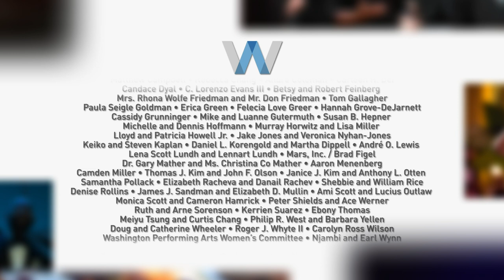The 2020 Reggie Award - Washington Performing Arts' Children of the Gospel Choir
Congratulations to Madison Littlejohn, recipient of the 2020 Reggie Award!

We are grateful to the members of the
Gospel Programs Committee who adjudicated the award:

Jeffrey Bauman
Jenny Bilfield
Linda Fienberg
Reggie Van Lee
Trista Colbert (Gospel Programs Committee Chair)

Special thanks to the members of the Board of Directors, Women’s Committee, Junior Board, staff, and WPA’s extended family who established The Reggie:

Lorraine and Edward Adams • Jenny Bilfield and Joel Phillip Friedman • Francesca Britton
Nicholas A. Brown • Hans and Josie Bruland • Dan Cameron Family Foundation, Inc.
Matthew Campbell • Rebecca Chang • André Coleman • Carleen H. Dei
Candace Dyal • C. Lorenzo Evans III • Betsy and Robert Feinberg
Mrs. Rhona Wolfe Friedman and Mr. Don Friedman • Tom Gallagher
Paula Seigle Goldman • Erica Green • Felecia Love Greer • Hannah Grove-DeJarnett
Cassidy Grunninger • Mike and Luanne Gutermuth • Susan B. Hepner
Michelle and Dennis Hoffmann • Murray Horwitz and Lisa Miller
Lloyd and Patricia Howell Jr. • Jake Jones and Veronica Nyhan-Jones
Keiko and Steven Kaplan • Daniel L. Korengold and Martha Dippell • André O. Lewis
Lena Scott Lundh and Lennart Lundh • Mars, Inc. / Brad Figel
Dr. Gary Mather and Ms. Christina Co Mather • Aaron Menenberg
Camden Miller • Thomas J. Kim and John F. Olson • Janice J. Kim and Anthony L. Otten
Samantha Pollack • Elizabeth Racheva and Danail Rachev • Shebbie and William Rice
Denise Rollins • James J. Sandman and Elizabeth D. Mullin • Ami Scott and Lucius Outlaw
Monica Scott and Cameron Hamrick • Peter Shields and Ace Werner
Ruth and Arne Sorenson • Kerrien Suarez • Ebony Thomas
Meiyu Tsung and Curtis Chang • Philip R. West and Barbara Yellen
Doug and Catherine Wheeler • Roger J. Whyte II • Carolyn Ross Wilson
Washington Performing Arts Women’s Committee • Njambi and Earl Wynn

Performances by Washington Performing Arts’ Children of the Gospel Choir
are made possible by Jacqueline Badger Mars and Mars, Incorporated.

Gospel music programs at Washington Performing Arts are made possible in part by the Beech Street Foundation and Mr. Jeffrey Bauman and Ms. Linda Fienberg, Hubert “Hank” Schlosberg and the Schlosberg Family, Trista L.P. Colbert and Theodore Colbert, Nationwide, Bruce Rosenblum and Lori Laitman, and Pepco, An Exelon Company.